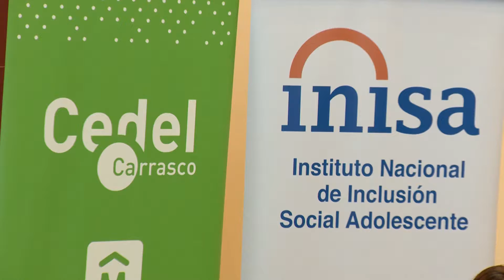Inisa e Intendencia de Montevideo firman convenio de capacitación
La presidenta del Instituto Nacional de Inclusión Adolescente, Gabriela Fulco y el Intendente de Montevideo, Daniel Martínez firmaron un convenio, este miércoles, por el que 25 jóvenes de la institución por año realizarán cursos de capacitación en los centros Cedel de la intendencia capitalina.